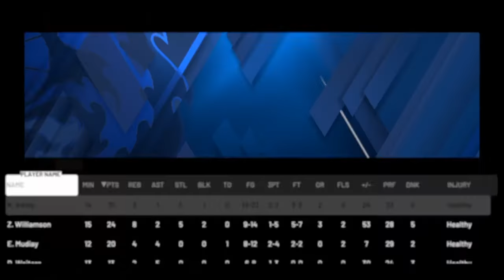NBA 2k 20 my leauge game